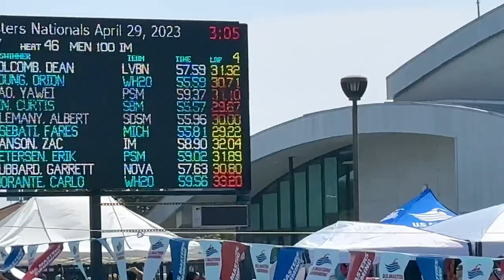Why Nobody Cares About Swimming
While sports like basketball, football, baseball and soccer pull in billions of dollars and hundreds of millions of TV viewers, swimming doesn’t even come close.

Why is it that swimmers have millions of fans cheering for them at the Olympics, but are left hung out to dry between Olympic competitions? Why aren’t all those bandwagon fans becoming REAL swimming fanatics? And why does it seem like Michael Phelps is the only swimmer to ever break out into mainstream media? Let’s dive into why no one cares about swimming.